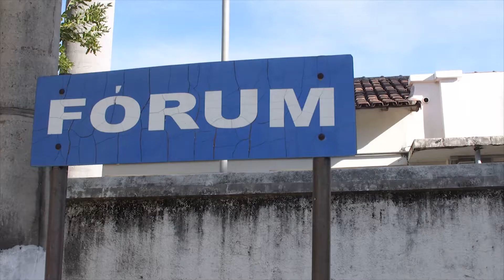Balanço de novos fóruns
Em Minas Gerais, novos fóruns são apresentados ou entregues com a ajuda da tecnologia, como parte do Plano de Aceleração de Obras do TJMG. As comarcas de Montes Claros e São Romão ganharão edificações modernas, que ofereçam ambientes com maior conforto e segurança para magistrados, servidores e cidadãos.